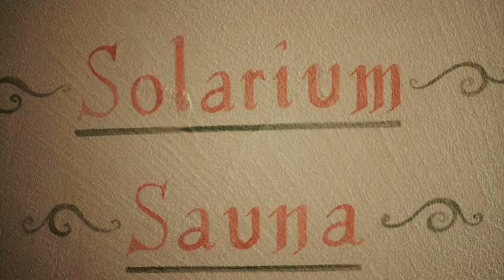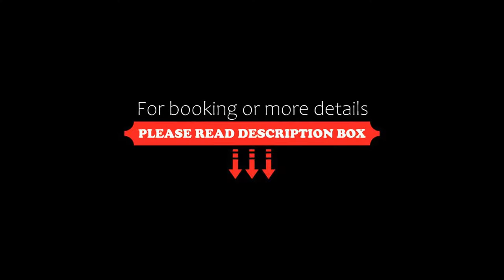Hotel Al Polo, Ziano di Fiemme, Italy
About Property:
You're eligible for a Genius discount at Hotel Al Polo! To save at this property, all you have to do is sign in.
Offering a spa with indoor pool and Alpine-style rooms, Hotel Al Polo is set in its private park in Ziano di Fiemme. Wi-Fi in public areas plus parking are free, and the Latemar ski centre is 5 km away.
After a day skiing or hiking, guests can unwind in the hot tub and sauna, or relax on the furnished terrace. Free bike ren...
Property Type: Hotel
Address: Via Nazionale 7/9, 38030 Ziano di Fiemme, Italy
Searching For
1. Hotel Al Polo - Ziano di Fiemme - Italy
2. Hotel Al Polo - Ziano di Fiemme - Italy Address
3. Hotel Al Polo - Ziano di Fiemme - Italy Rooms
4. Hotel Al Polo - Ziano di Fiemme - Italy Amenities
5. Hotel Al Polo - Ziano di Fiemme - Italy Offers and Deals
Audio Credit:
Track Title: Reasons To Hope
Artist: Reed Mathis